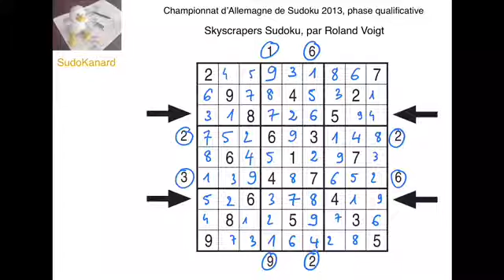Skyscrapers Sudoku, par Roland Voigt (phase qualificative du championnat allemand de Sudoku 2013)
Ce problème porte le numéro 21 dans le livret téléchargeable